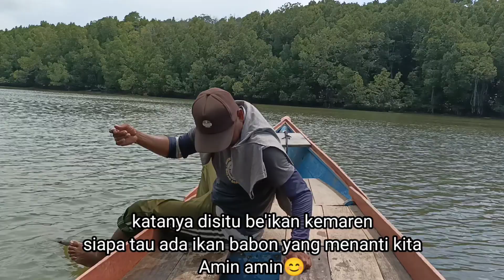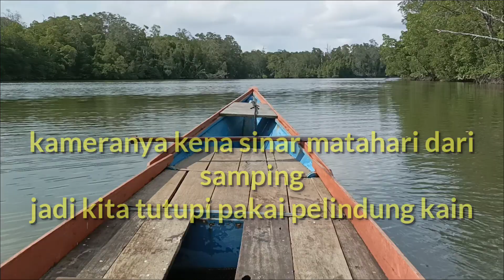MANCING LIAR MEMANG PENUH MISTERI..!! TANGAN DAN JARI HARUS SIAP..!!!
jumpa lagi kawan kawan😊. di video kali ini, kita dibuat sibuk cari spot yang berpenghuni ikan babon. alhamdulillah terbayar juga kesibukan. ok kawan simak videonya sampai ujung & semoga bisa menghibur semuanya. terimakasih🙏😊👍👍..